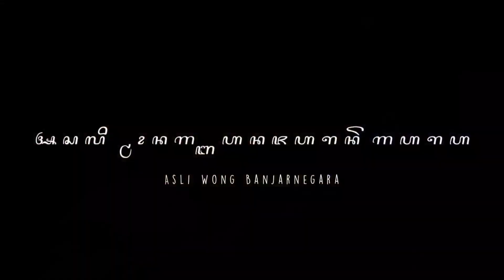jaranan || pawang cantik ,lihat cara penyembuhanya,janturan kuda kepang ,MSB ,pingit lor